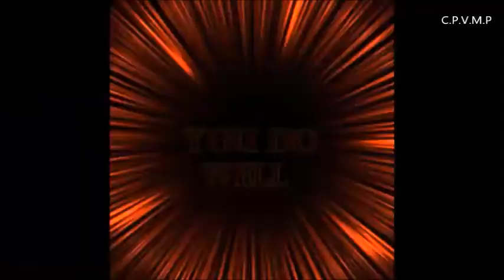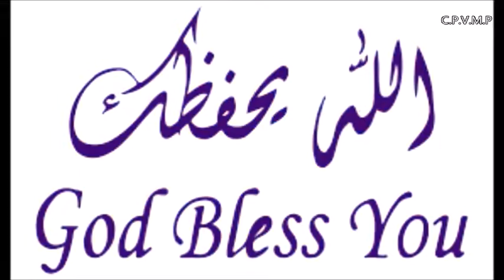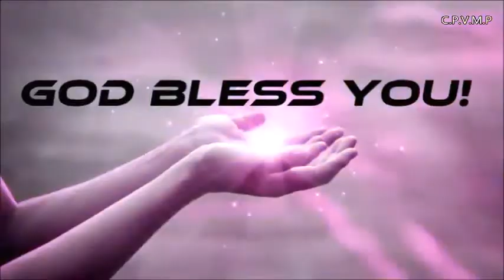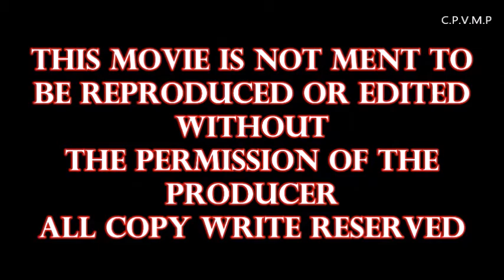GOD BLESS YOU BY EKOMSON For ( Brekete Family)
A song by Itoro Bassey ( Ekomson) for Brekete Family
Produced by chris palz Video and Music Production Nation Wide.